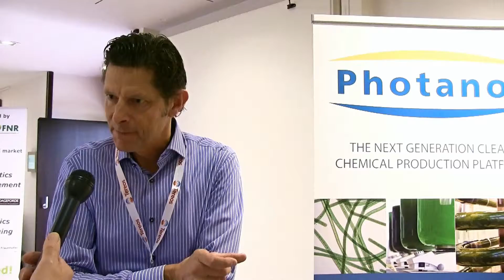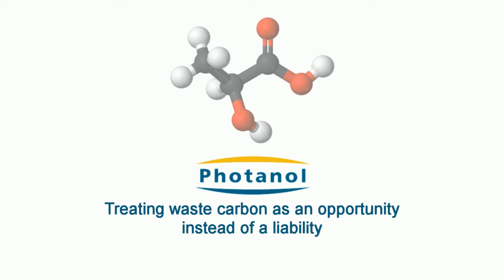Cyanobacteria + CO2 + Sunllight = Lactid Acid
Jeroen Jonker being interviewed by Des King, The Write Stuff at the European Bioplastics conference in Berlin, November 2016.